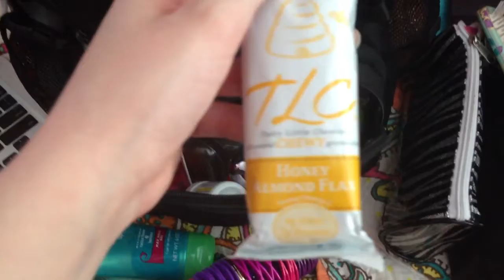What I Bring To Weekend Long Competitions!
Hope you guys enjoyed this video, and sorry for the mess on my bed!! :)

I'll be competing at the US Finals in Virginia Beach, VA this weekend!! :) And good luck to everyone competing!